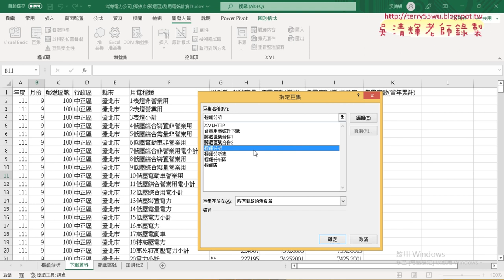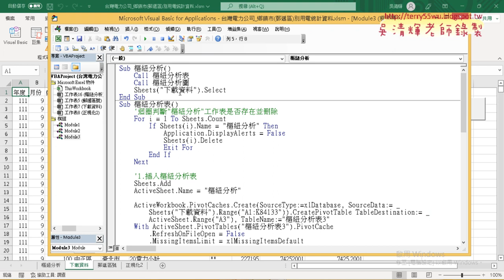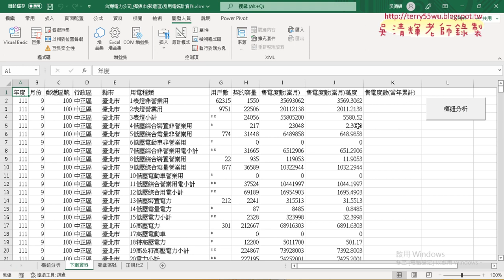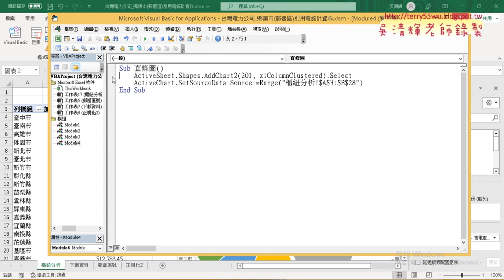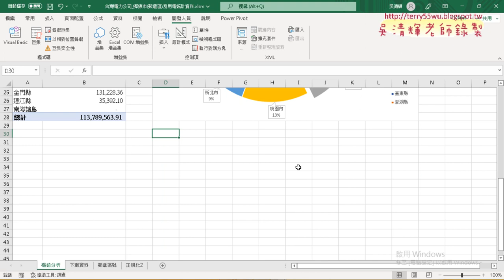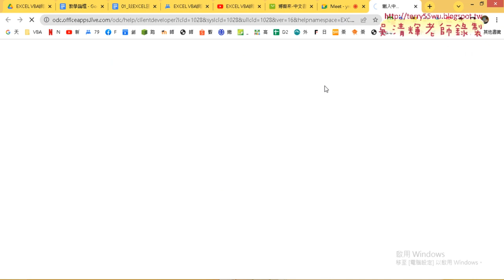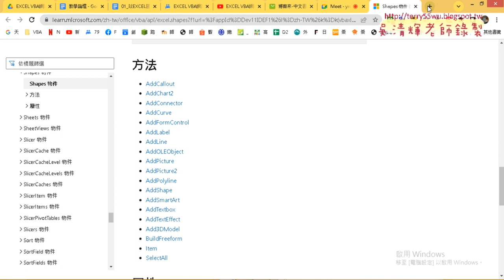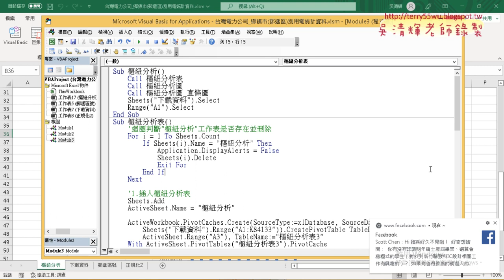02 工作表物件與增加直條圖